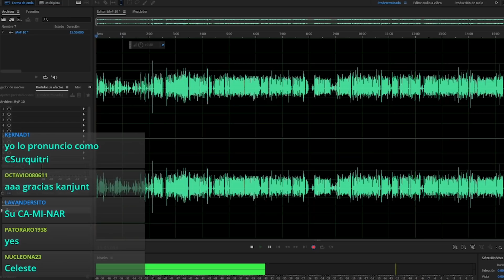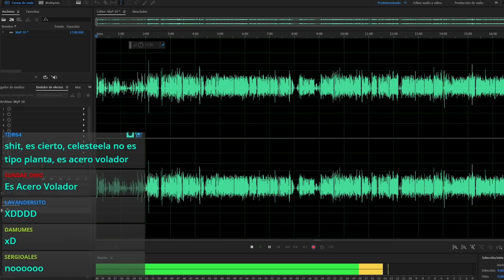Hora de los ULTRAENTES en los MEJORES y PEORES diseños de la SÉPTIMA generación (Alola) 10 | EBaru